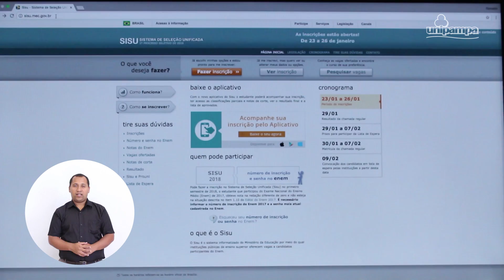Sisu Unipampa 2018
Acompanhe as notícias da Universidade Federal do Pampa: